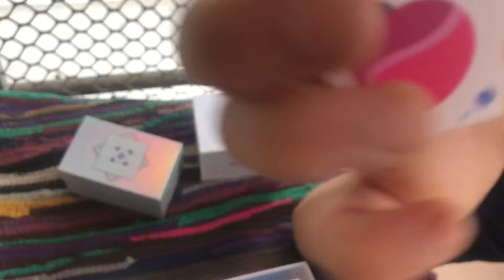Difference between Ms3 v1 and difference between Gan 11 M Duo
Difference between MS3 V1 cube and difference between Gan11 M duo